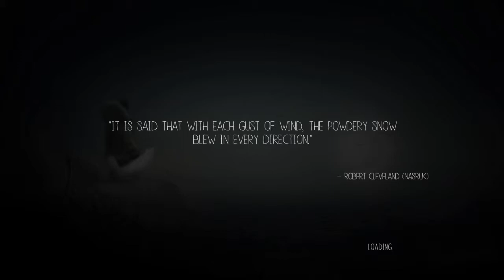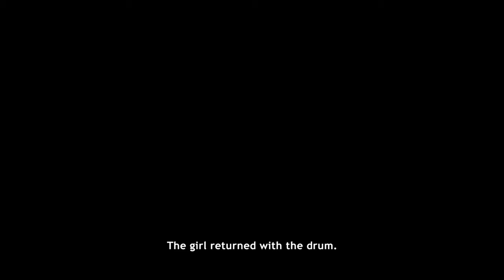Never Alone Part 2 (Drumming Owl Man)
Part 2 of our Never Alone "Let's Play" series.